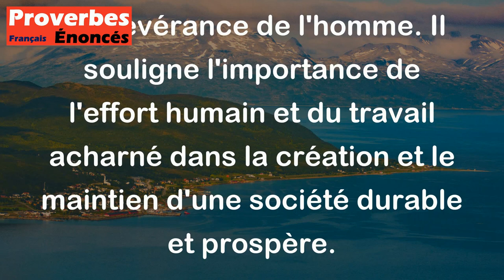La terre n'a pas soif de sang des guerriers, mais de la sueur des hommes. - Proverbe Brésilien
Ce proverbe brésilien suggère que la terre n'a pas besoin de la violence et de la guerre pour prospérer, mais plutôt du travail acharné et de la persévérance de l'homme. Il souligne l'importance de l'effort humain et du travail acharné dans la création et le maintien d'une société durable et prospère.